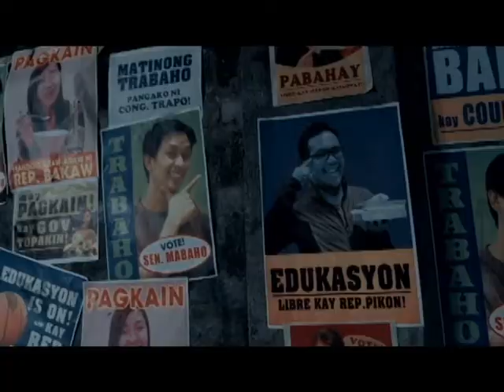BMPM Tatay 60 capt lem along w/100 ram talents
THANK YOU CCM SA EXPOSURE N ITO  CAPT LEM THIS IS IT!